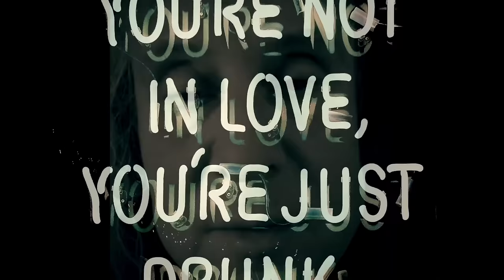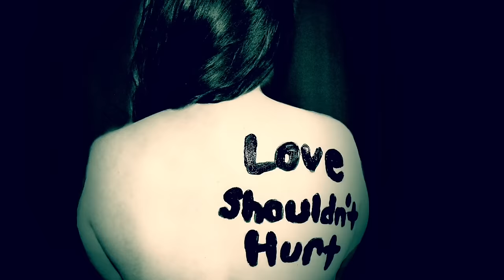NAD SYLVAN - The Fisherman (ANIMATION VIDEO)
“No one is a prophet in their own land”.

W.B Yeats, the famous Irish poet penned the poem “The Fisherman” in 1914 that this song is based on. At this point in time, he felt misunderstood by his contemporaries, just like I have done growing up in a small minded world. Yeats poems are filled with double and hidden messages. So is this video.

After concluding the Vampirate’s trilogy, Nad now changes course on his upcoming fourth album by converting poems of WB Yeats into music. The new album, “Spiritus Mundi” is due for release on April 9th, 2021.